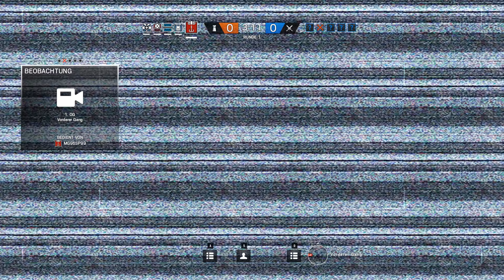Wort zum Sonntag: Viele fragen nach Cities Skylines - KW47 2016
Was von mir wann in der kommenden Woche gesendet wird, erfahrt ihr hier in dieser Übersicht. Ich bin keine Maschine, was ihr bitte nicht vergessen solltet, wenn ein Video mal nicht wie geplant erscheinen sollte. Die Erfahrung hat aber gezeigt, dass ihr diesen Plan zu fast 100% ernst nehmen könnt. Eher passiert es einmal, dass sich das ein oder andere Video noch dazu gesellt.